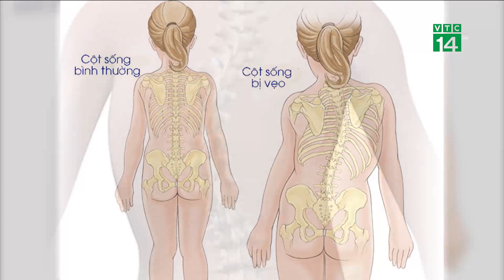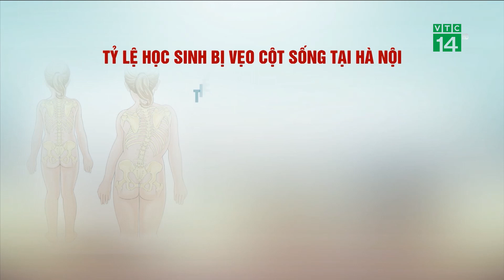Cha mẹ phát hiện muộn: Nhiều trẻ mắc cong vẹo cột sống nặng | VTC14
VTC14 | CHA MẸ PHÁT HIỆN MUỘN: NHIỀU TRẺ MẮC CONG VẸO CỘT SỐNG NẶNG
Vẹo cột sống là một bệnh lý nặng, biểu hiện cột sống bị biến dạng. Bệnh xảy ra ở mọi lứa tuổi, tiến triển nhanh ở tuổi dậy thì. Nếu phát hiện muộn, trẻ sẽ phải phẫu thuật với chi phí lên đến vài trăm triệu 1 ca và để lại nhiều di chứng nặng nề.